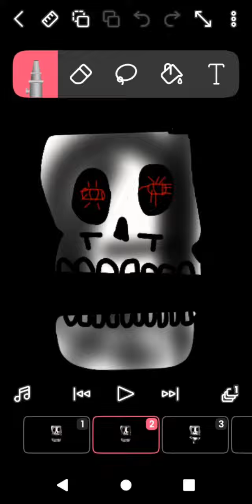horror fortress sans